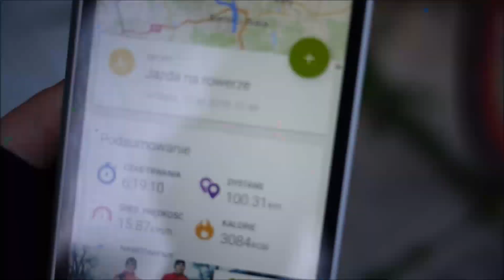Ostre Koło czy Przełaj?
Sto kilometrów na ostrym kole po asfaltach, szutrach i lasach? Czemu nie!